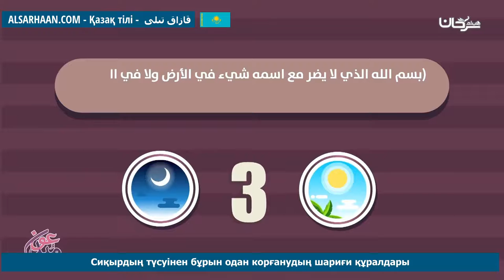Сиқырдың Түсуінен Бұрын Одан Корғанудың Шариғи Құралдары الوسائل الشرعية لدفع السحر قبل وقوعه